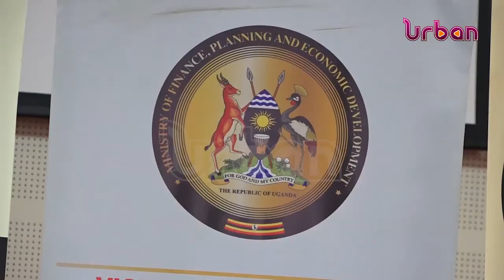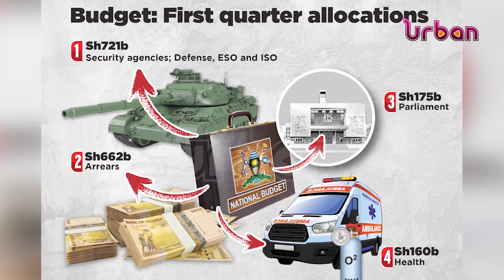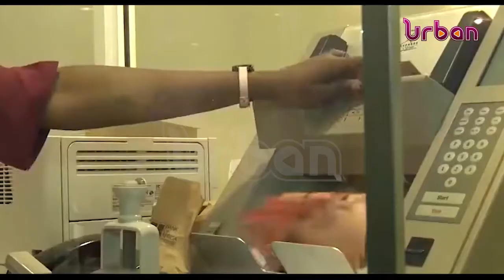Government cuts money supply into economy to curb inflation